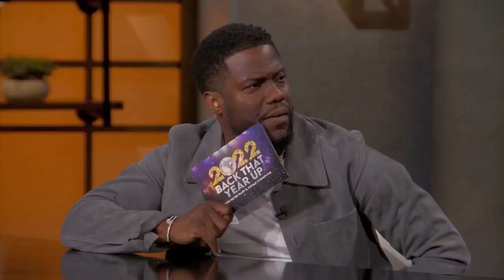Kevin & Kenan Reacting To Viral Videos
Watch 2022 Back That Year Up with Kevin Hart & Kenan Thompson Streaming Now on Peacock

Kevin Hart and Kenan Thompson sit down with Nick Cannon to talk about up-and-coming artists, the latest season of Wild N' Out, and Nick's inability to stop having kids in a segment full of inside jokes, friendship, and tough love.

Synopsis: In ‘2022 Back That Year Up,’ Kevin Hart and Kenan Thompson review the funniest moments of 2022 in an edgy, insightful, and hilarious clip-driven retrospective of a year that began with so much promise but was only marginally better than the debacle that was 2021.

If you wanna any content removed please email, we will remove it ASAP
None of the content on this channel is monetized.